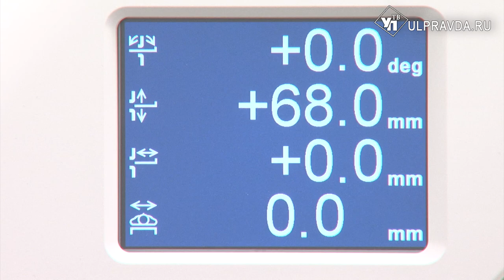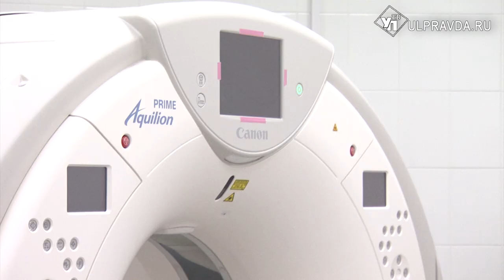В самое сердце. Новый томограф в региональном сосудистом центре поставит диагноз за секунду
Способностью видеть все обладает мультиспиральный компьютерный томограф на 160 срезов. Срез в полсантиметра дает возможность обследовать даже самые мелкие сосуды, органы и ткани человека за долю секунды.Такое оборудование теперь есть в арсенале сосудистого центра областной больницы.